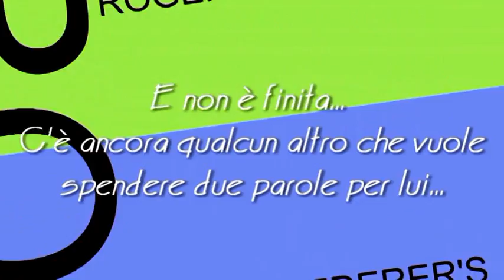Auguri al nostro Presidente diventato ISTRUTTORE!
Video realizzato da Salvina Melucci con la collaborazione di Donato Lioi, Graziano Ciaco, Livia Adinolfi, Arianna Adinolfi, Milena Pacella, Vittoria Cerone. Un ringraziamento speciale a Simone Marolda e Antonio Lomonaco per le riprese, a Giovani Petilli per la disponibilità, a Gerardo Pacella per la voce e l'assistenza tecnica. Grazie a tutti!